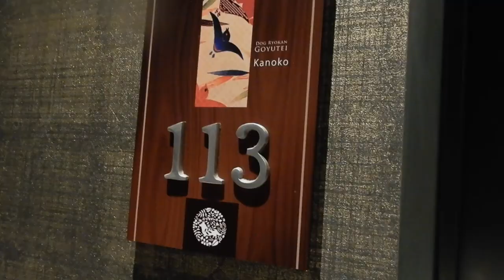【Vlog】愛犬と旅行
ちょっと前に愛犬と旅行した動画です：）

ひらりーこと平田梨奈です😊

また次回の動画も楽しみにしててください✨

-Rina HIrata  平田梨奈
[Instagram] • Instagram写真と動画平田梨奈(ひらりー). ☻ Rina Hirata (American ×Japanese ) ♡ 7/16/1998 (21) ☾ Phoenix,Arizona ✞ I love traveling ...

-ファンレター、プレゼントの宛先について
 ファンレター、プレゼントは下記宛先までお願いいたします。
※必ず“株式会社ダンドル（平田梨奈宛　”と書いて下さい。
※小包を送られる場合はゆうパック、レターパック、または宅配便などを必ずご利用下さい。
※食べ物、高価なもの、現金、金券、生花、生き物、お守り、お札はお受け取りできません。
※その他、こちらの判断によりお受取り出来ない場合があります。
※発送頂いたものは原則、返送できません。
※料金不足のものに関してはお受取りが出来ません。

【宛先】〒‎153-0065
東京都目黒区中町2-44-12 目黒建築会館ビル301
株式会社ダンドル（平田梨奈宛）